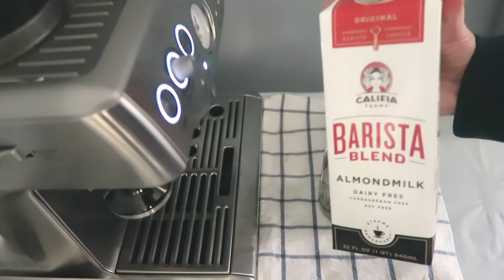homecafe | 3 black sesame ideas | iced latte/latte art/matcha recipe | iz day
today I'm sharing three black sesame drinks! I enjoyed all of them, but my fav has gotta be the black sesame iced latte!
0:00 intro
0:10 black sesame cream iced latte
1:40 hot black sesame latte
3:01 black sesame matcha latte

black sesame cream recipe:
- 100g heavy cream
- 15g sugar
- 15g black sesame paste